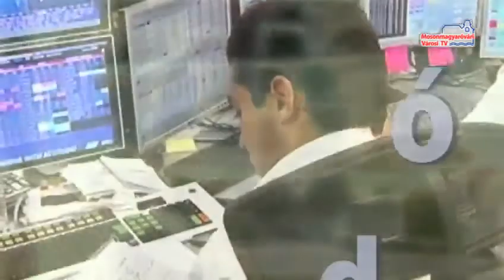Hírháttér (2012.11.7. szerda)